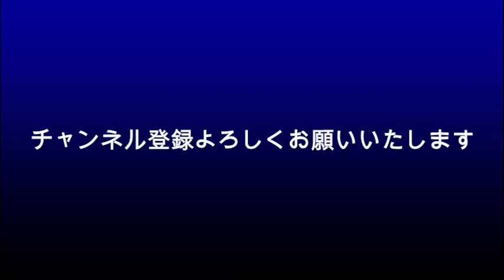橋本環奈に事務所がホトホト手を焼いている？